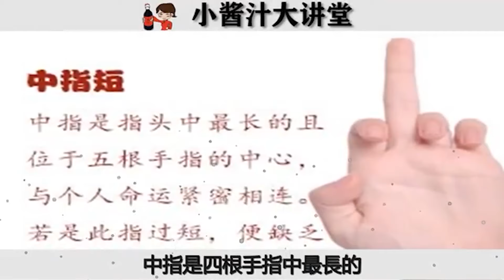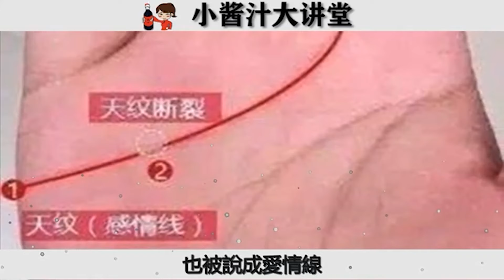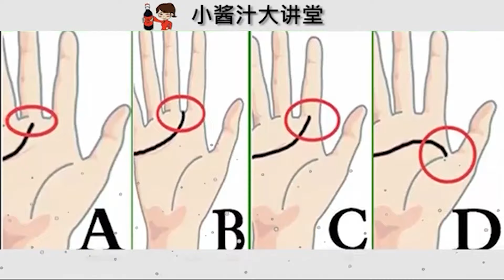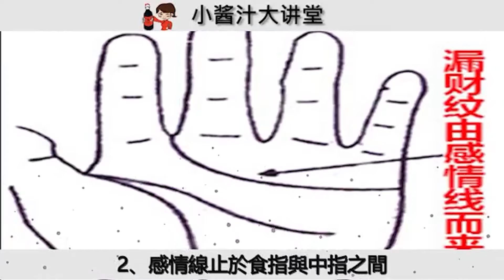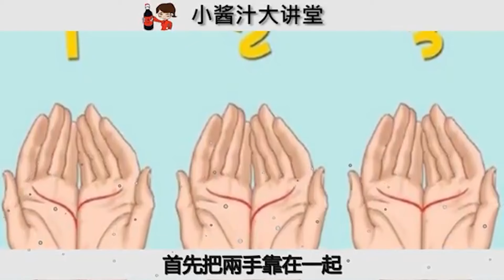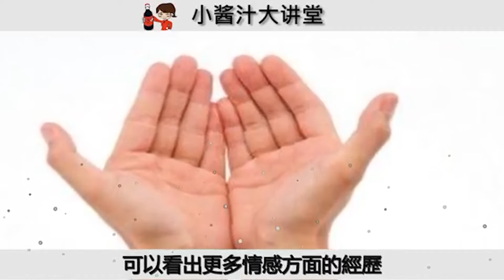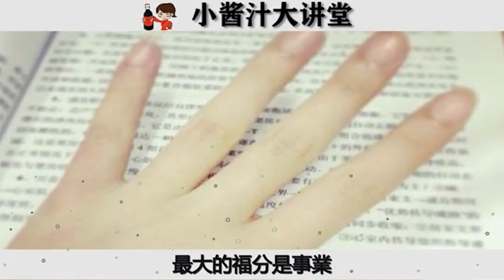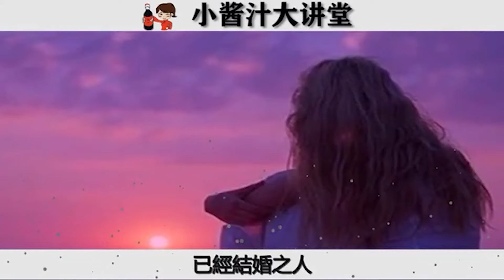你的手指竟藏著一生的財運吉凶，從排列方式就能看出來！有這樣的手指最敗家！快看看你有沒有！